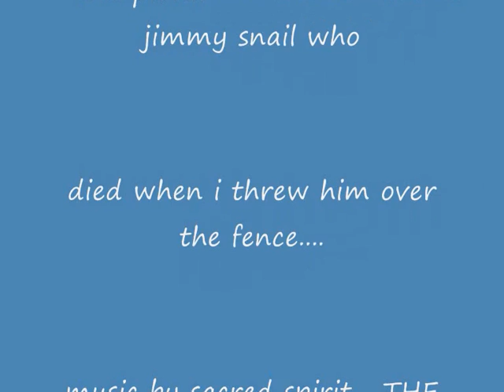,PHOTO'S OF, BEE'S, NATURE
PHOTO'S OF BEE'S,  WASPS, SNAILS, GULLS , SPIDERS